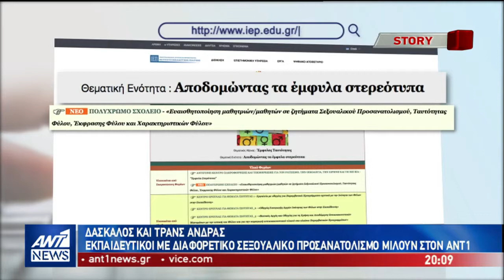Εκπαιδευτικοί με διαφορετικό προσανατολισμό [Ant1 27-3-2019]